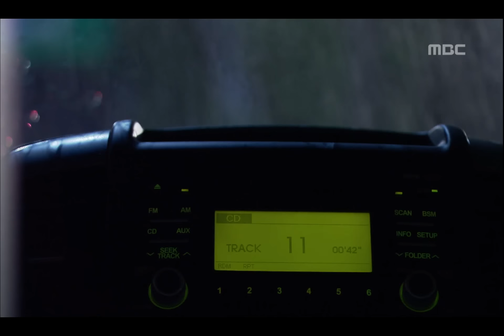Possessed, 2회, EP02, #05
Possessed(혼), 2회, EP02, 2009/08/06, MBC TV, Republic of Korea

편의점 알바생을 살해한 연쇄살인범, 연쇄살인범을 추론해 낸 류